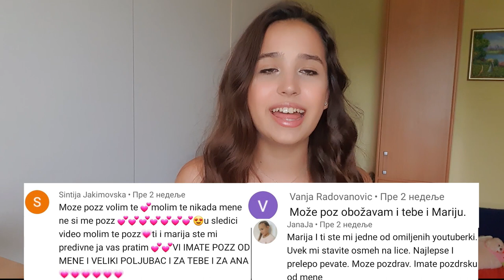Jealous - Labrinth cover by Ana Stupar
INFO:
Where are you from? - Belgrade, Serbia

Lyrics:

Oh, I'm jealous of the wind
'Cause I wished you the best of
All this world could give
But I always thought you'd come back, tell me all you found was
Heartbreak and misery
It's hard for me to say, I'm jealous of the way
I'm jealous of the nights
That I don't spend with you
I'm wondering who you lay next to
Oh, I'm jealous of the nights
I'm jealous of the love
Love that was in here
Gone for someone else to share
Oh, I'm jealous of the love
Heartbreak and misery
Oh, as I die here another day, yeah
I wished you the best of
Heartbreak and misery
I-I-It's hard for me to say, I'm jealous of the way